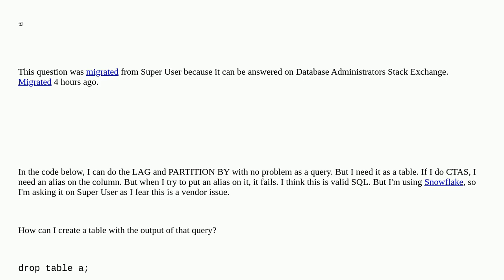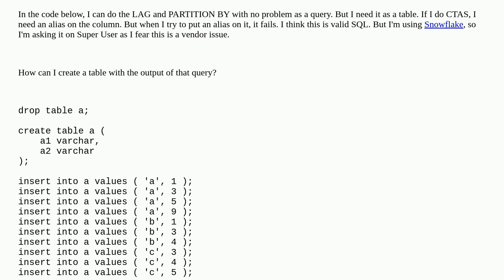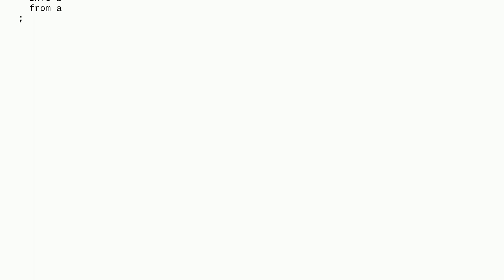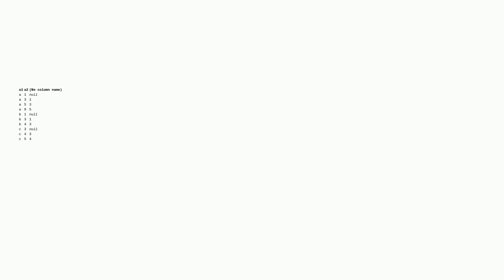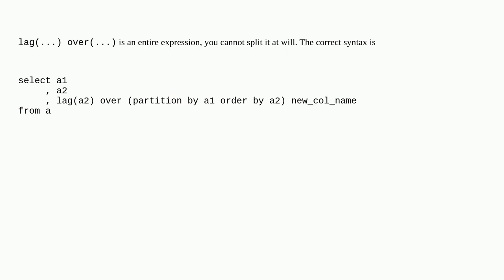Dba: Snowflake won't allow an analytic function to be renamed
Snowflake won't allow an analytic function to be renamed

A special thanks goes out to the community

  query table snowflake